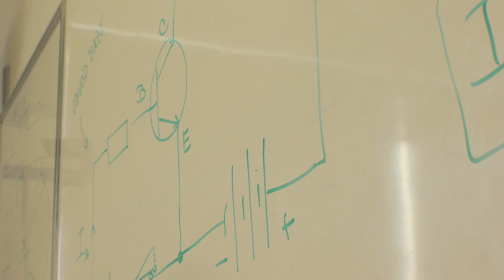Gymnázium Havlíčkův Brod reklamní spot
Reklamní spot Gymnázia Havlíčkův Brod
Michal Martinec
2014